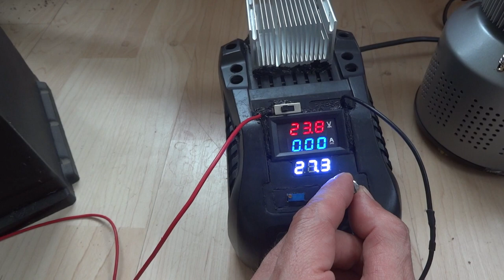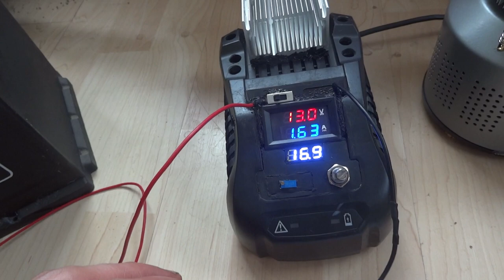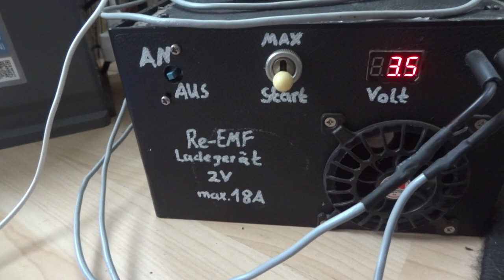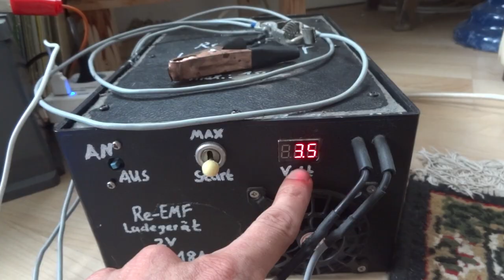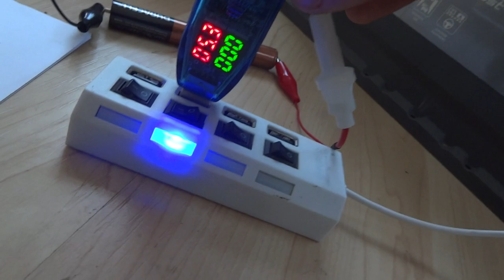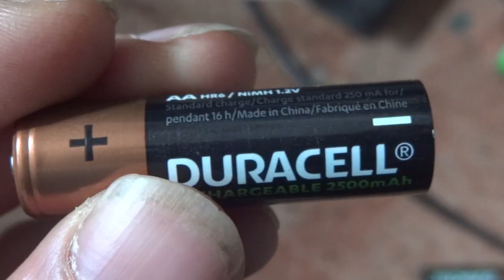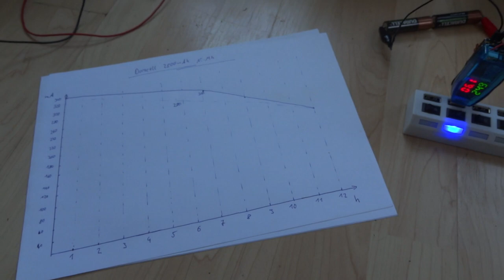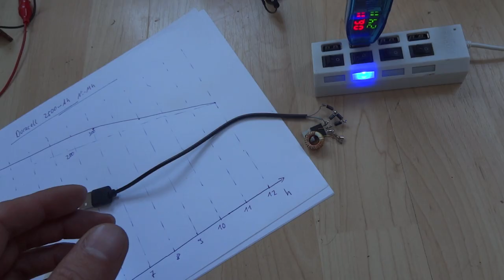Re-EMF Charger Produktion 2023 Juni - Die neuen Modelle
Link zu den Produkten
Diesmal neu im Angebot:
0:50 Universal Re-EMF Charger 2A 25V
3:10 12V Re-EMF Charger 7,5A
8:42 Universal Re-EMF Charger 3W bis 24V
14:10 Re-EMF Charger für AAA und AA Akkus
6:15 Gabelstaplerzellen Re-EMF Charger 2V 18A
Oberstützung für schnellere und günstigere Produktion von Re-EMF Chargern:
Konto: Torsten Schauer
IBAN DE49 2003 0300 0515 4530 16
BIC CHDBDEHH
Donner & Reuschel Bank